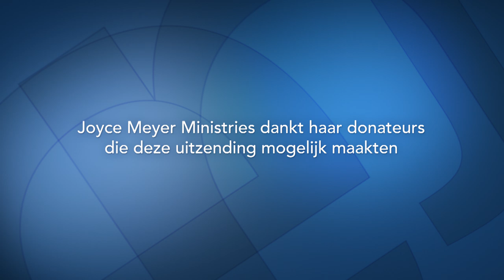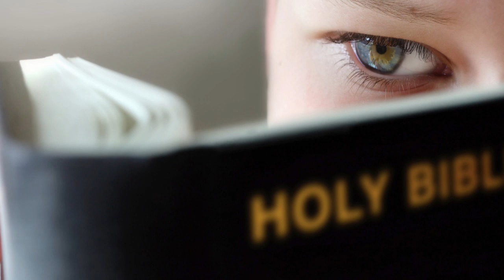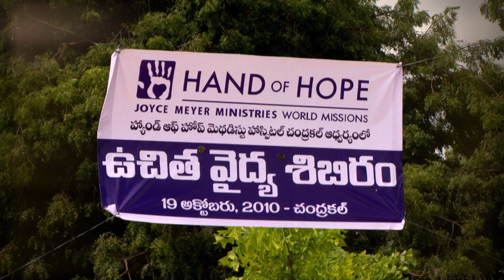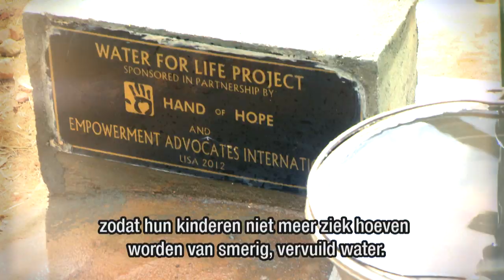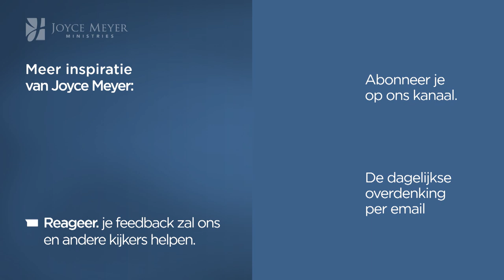Heb jij een droom voor jouw leven? (2) – Joyce Meyer – Gedachten en woorden beïnvloeden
Geef je droom niet op. Het maakt niet uit hoe groot je droom is, kijk naar God en leer van Hem waar Hij toe in staat is. Heb geloof dat God wonderen kan doen.